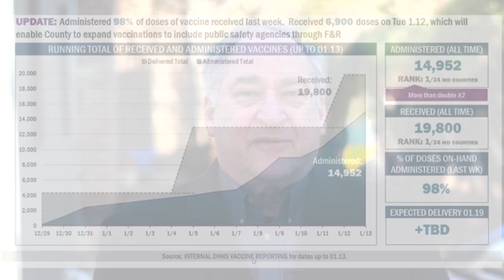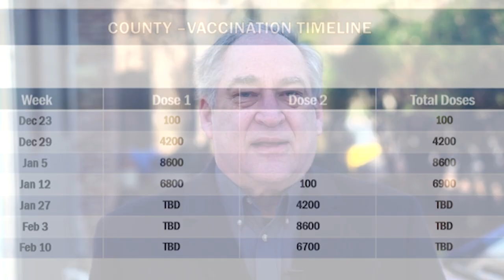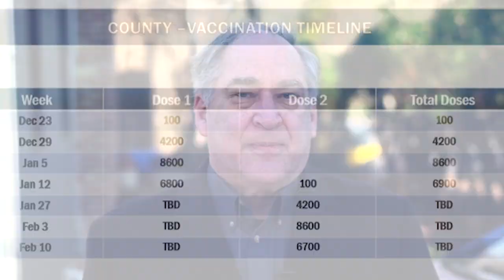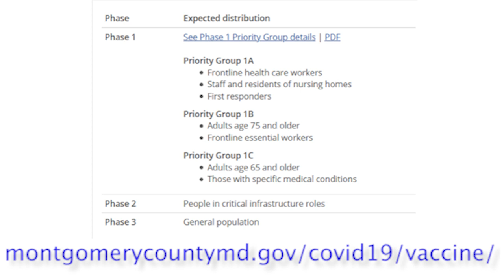Marc Elrich Message 1 14 21